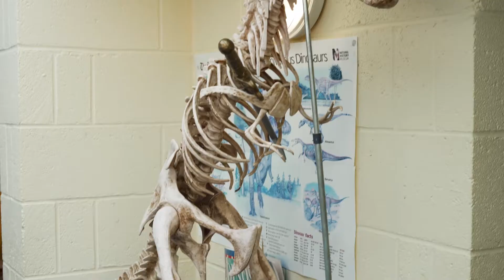Pre-Prep | Mount Kelly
A mini insight into life in our Pre-Prep